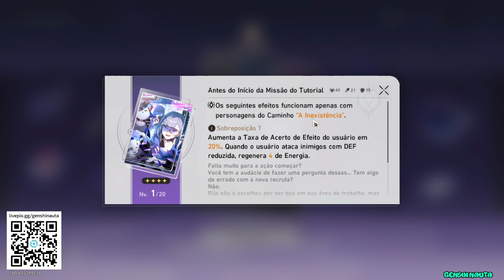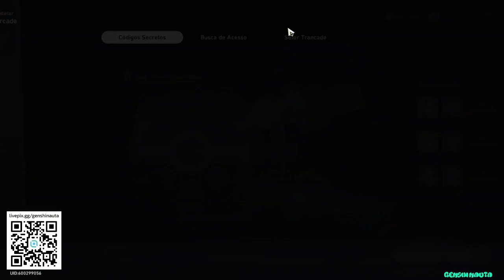EVENTO JOGO CAÇA-ESTELAR COMEÇOU!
Links úteis